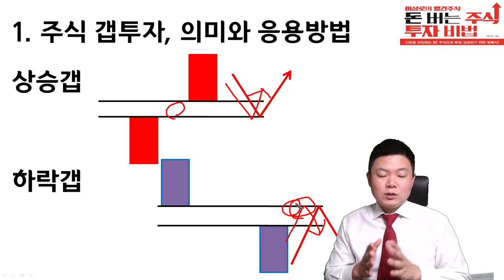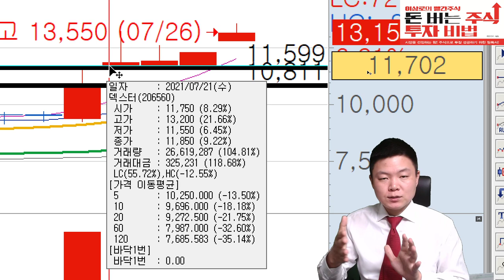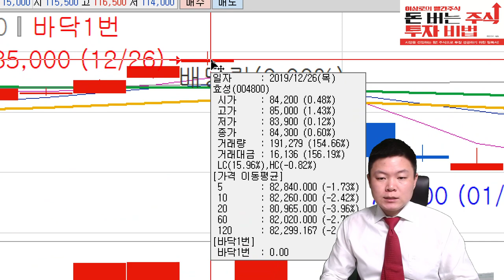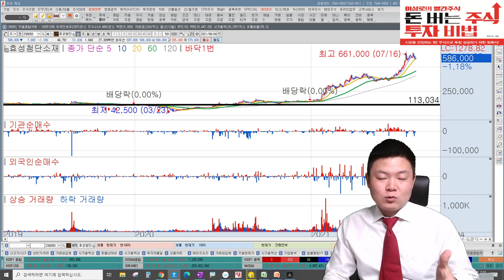[주식공부20]주식 갭투자기법, 갭투자의 비밀, 갭을 활용한 투자기법 l 급등주의 전조현상? 급등주 갭기법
주식 갭투자기법, 갭투자의 비밀, 갭을 활용한 투자기법 l 급등주의 전조현상?
주식 갭투자기법을 공부해보겠습니다.
갭투자를 하면서 궁금해하는 부분과 갭기법에 대해서 투자기법으로 배워보겠습니다. 특히 급등주에서 전조현상으로 많이나오는 것이 갭입니다. 갭기법에 대하여 알아보겠습니다

이상로대표 친필 싸인 책 or 치킨 1마리씩!
주식에 정말 도움되는 책과 치킨 1마리 먹으면서 빨간 주식계좌 만듭시다!